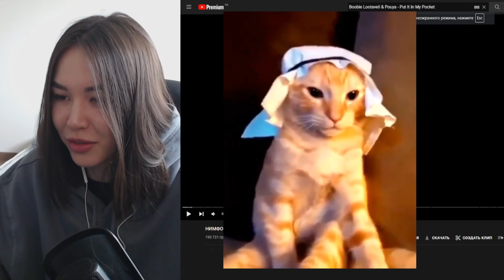Diana Rice Habibi Cat Song диана райс